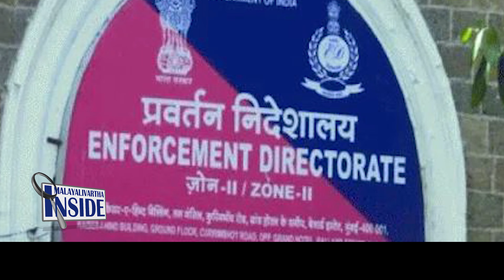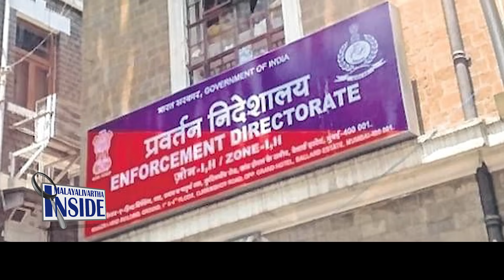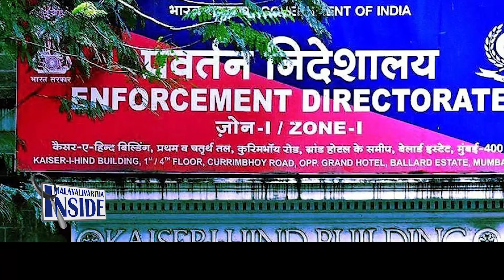Pinarayi സർക്കാരിന്റെ പൂഴിക്കടകന് പിന്നിൽ.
കേന്ദ്ര ഏജൻസികൾക്കെതിരേ
പിണറായിയുടെ ജുഡീഷ്യൽ
അന്വേഷണം.